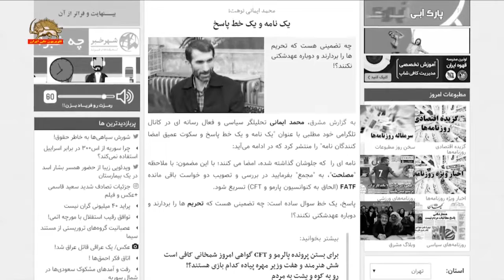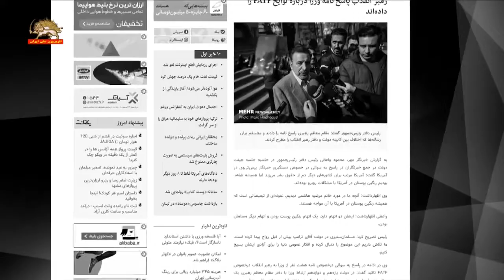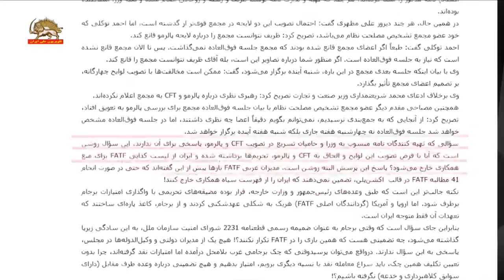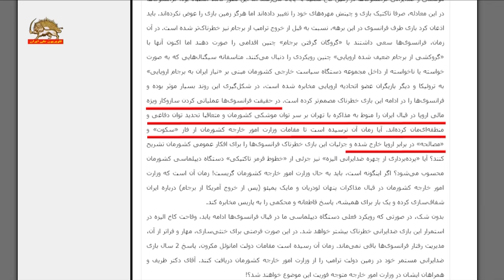بحران رابطه با اروپا و تصویب اف ای تی اف برای برون رفت از تنگنا گزارش